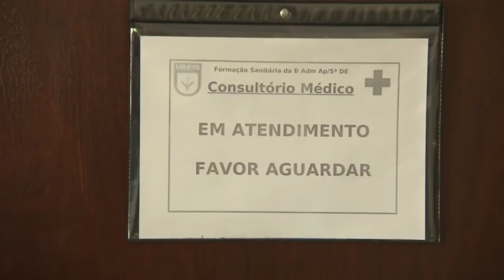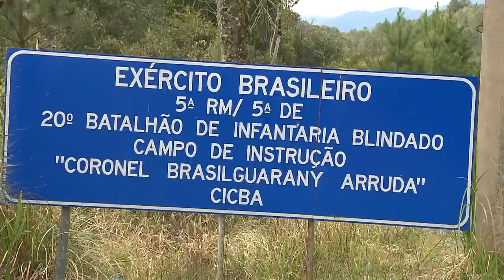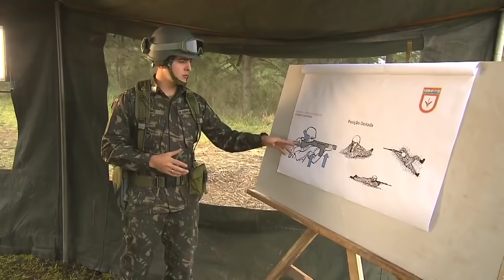MULHERES NO EXÉRCITO BRASILEIRO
Vídeo produzido pelo programa televisivo "Estúdio C" da RPC, na 5ª Divisão de Exército e no 20º BIB, mostrando a presença feminina no Exército.